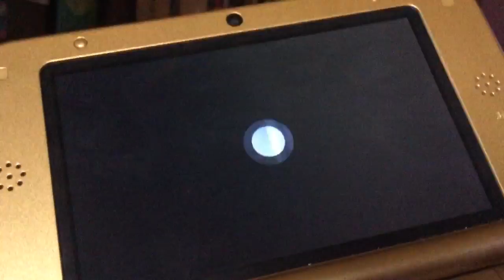Let’s Play: Animal Crossing New Leaf Part 153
Rudy wants to replace the blue bookcase but it turns out to be a fail. I couldn’t find the same size as the blue bookcase.